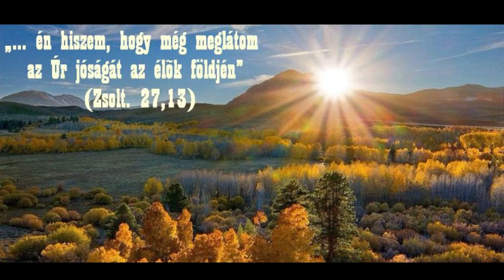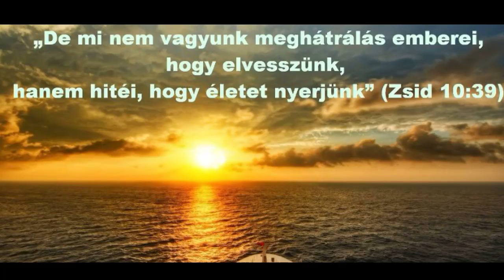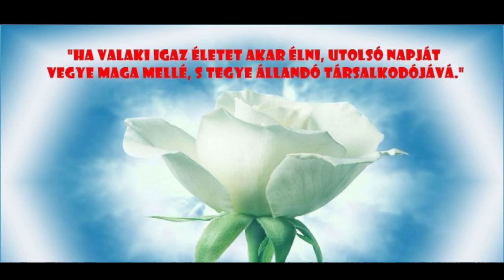Február 22 igehirdetés 😊 ❤ Ne feledkezz meg azokról, akik segítettek!